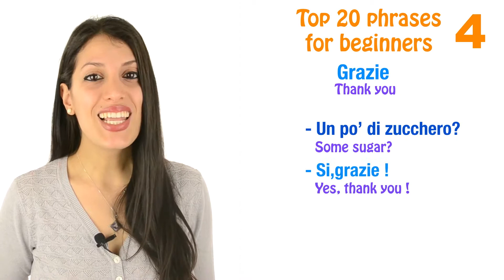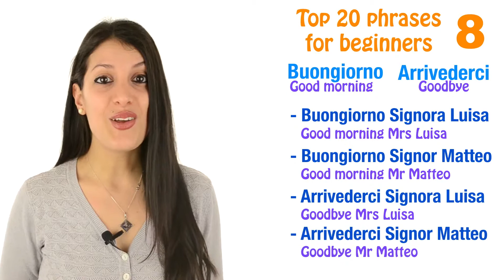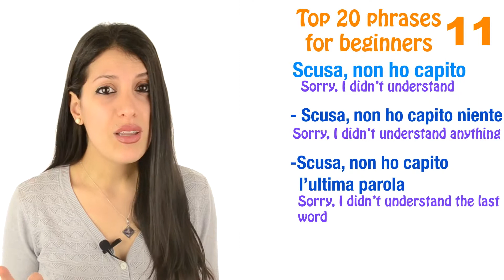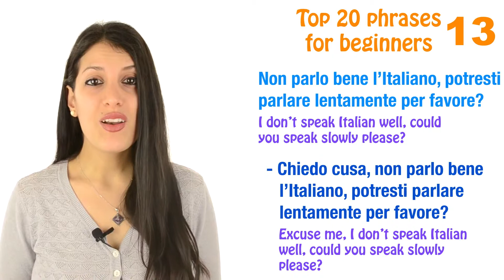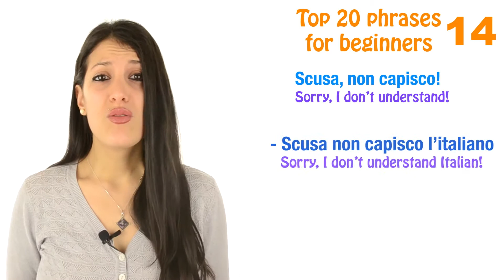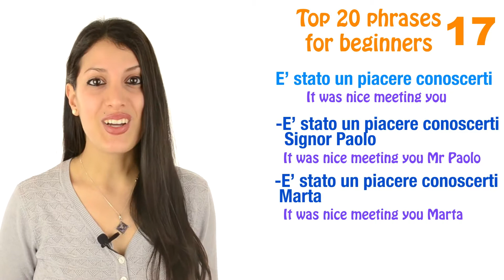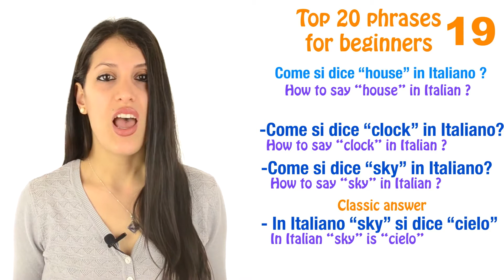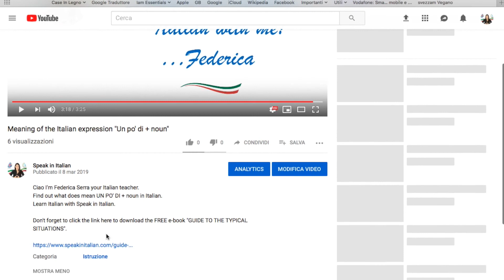Top 20 Italian phrases for beginners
When starting speaking Italian,  there are phrases that you really must absolutely  know to get started; These phrases are the bases of the spoken Italian and in this video you are going to learn the 20 most important ones, the TOP 20 ones.
TI AUGURO BUONA VISIONE!
Speak in Italian helps Italian learners to speak Italian language fluently, naturally, and confidently. To become a fluent Italian speaker and have English conversations with a native Italian speaker, go to